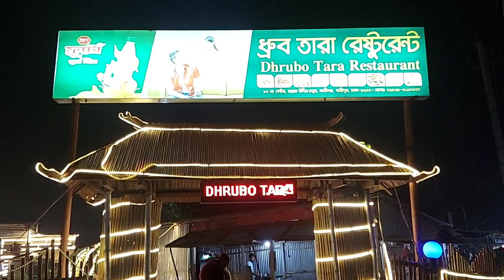পূর্বাচল ১৩ নম্বর সেক্টরে ধ্রুব তারা রেস্টুরেন্ট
পূর্বাচল ১৩ নম্বার সেক্টরে ধ্রুব তারা রেস্টুরেন্ট । সম্পুর্ণ বাঁশ দিয়ে তৈরি ঘর, অসাধার দেখতে। ভিতরের পরিবেশটা অনেক সুন্দর ।

Dhruv Tara Restaurant in Sector 13, Purbachal. House made entirely of bamboo, looks amazing. The environment inside is very beautiful.